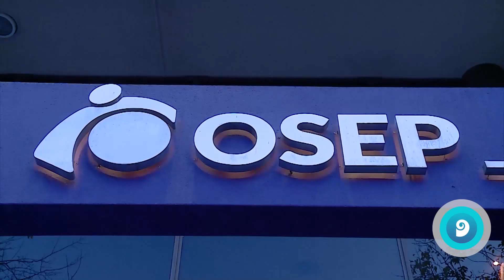Polémica por el protocolo de aborto no punible de OSEP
La Obra Social de Empleados Públicos establece la forma de actuación de los profesionales. Voces a favor y en contra de su aplicación.